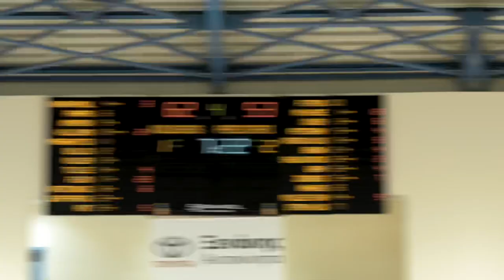Kolossos H Hotels vs Peristeri Vitabiotics - The movie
Η παρακάμερα του αγώνα της 11ης αγωνιστικής της Stoiximan Basket League 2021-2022 με το Περιστέρι Vitabiotics.

Video Production Riveqp